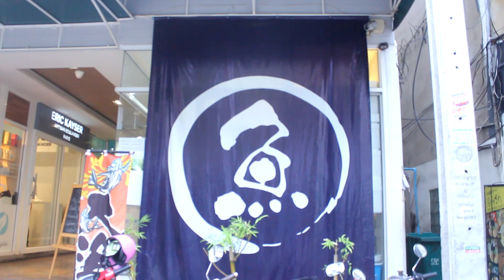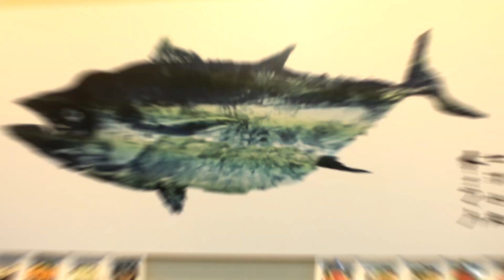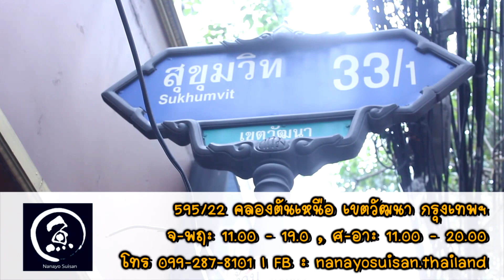มากิน " ซาชิมิ " นำเข้าจากญี่ปุ่น ราคาเริ่มต้น 280 บาท !? ⚉ Nanayo Suisan ⚉ C'mon Here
การกลับมาอีกครั้งของร้าน "Nanayo Suisan" ร้านที่นำเข้า "อาหารและสัตว์ทะเล" จากญี่ปุ่น ไม่ว่าจะเป็น "ปูขน , ปลากินเมะได , ปลาเอนกาวะ , หอยเม่น" หรือแม้แต่ "ปลามากุโร่" บินตรงส่งถึงที่เสมือนเป็น "ตลาดปลาขนาดย่อม" กันเลยทีเดียว !! โดยเฉพาะปลามากุโร่ที่สามารถนำมาทำเป็นซูชิและซาชิมได้ 3 แบบ ทั้งแบบเนื้อแดง (Akami) เนื้อติดมันปานกลาง (Chutoro) และเนื้อส่วนท้องติดมัน (Otoro) ซึ่งทั้ง 3 ส่วนนี้ ทางร้านจะแล่สด ๆ มาวางขายกันเลยทีเดียว
ซึ่งคราวนี้ทางเจ้าของร้าน "คุณฟูจิตะ" ได้มาร่วมรายการและแนะนำเมนูเด็ด ๆ ให้ทางรายการของเราอีกด้วย !?
ใครที่ยังไม่เคยลิ้มลองรสชาติสด ๆ ของอาหารทะเลญี่ปุ่นละก็ ... ร้านนี้ห้ามพลาดด้วยประการทั้งปวงครับ !!!

- ร้าน Nanayo Suisan ซอยสุขุมวิท 33/1 (Little Japan)
- ภาพถ่ายโดย Canon 60D
- ร่วมขบวกการชิมและถ่ายทำโดย พี่ปริ้นซ์ & สอน Carada

สนใจติดต่อเป็น Sponsor ให้กับช่อง KimmYKuNG Channel ได้ตามนี้ครับ
ทาง Twitter : @KJKimmYKuNG
ทาง IG : @liontyo